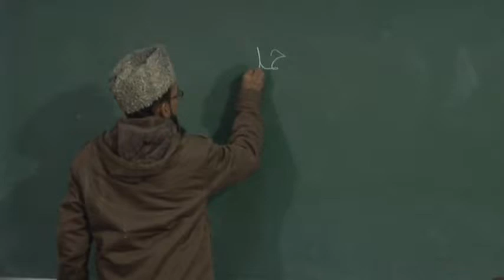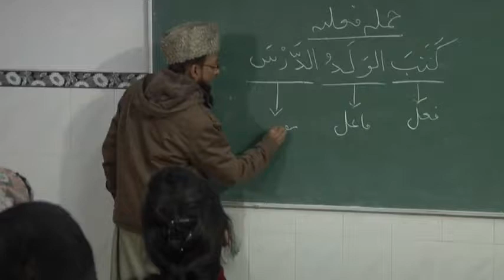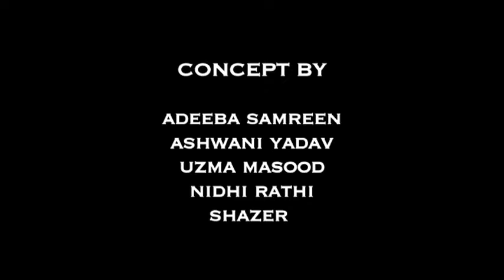Mathematics based movie - KARTIK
A film by M.Sc Mathematics Education Students (Batch 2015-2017),

A Joint degree by Cluster Innovation Centre, University of Delhi and AJK Mass Communication and Research Centre, Jamia Milia Islamia